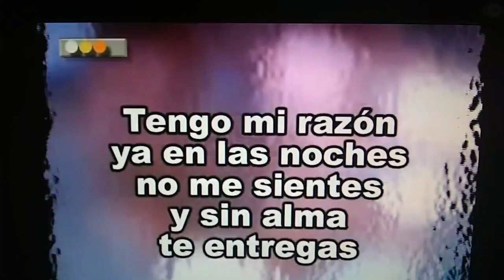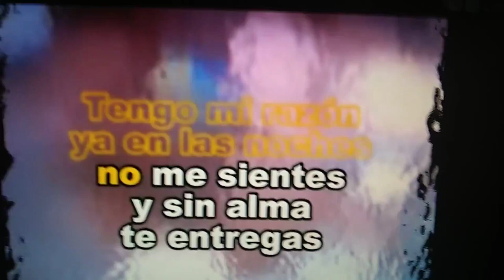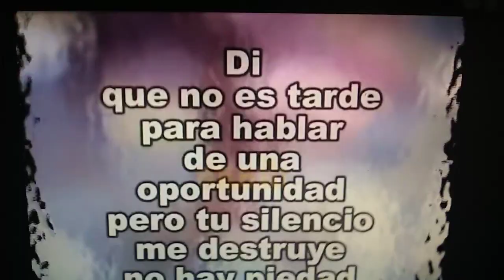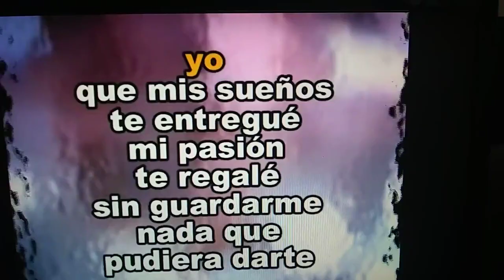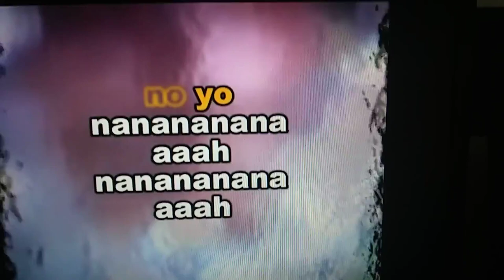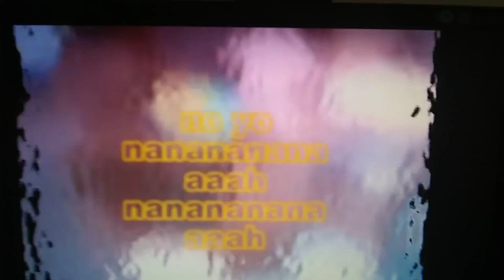YO QUE TE AME CANTADO POR JUAN DAVID AGUDELO RENGIFO DE GIRARDOTA LA NUEVA